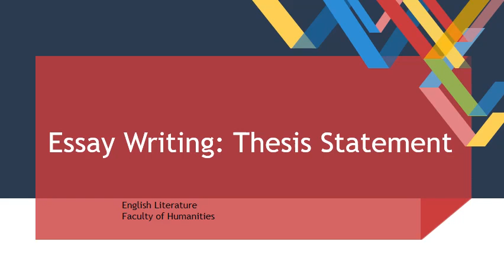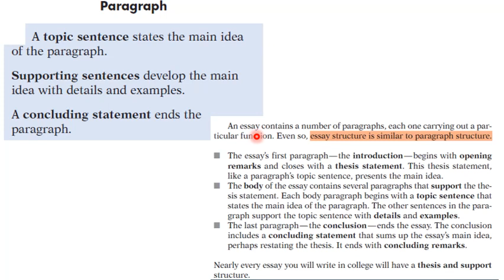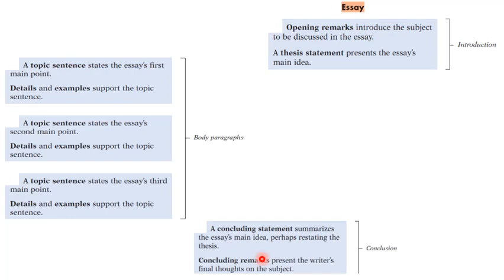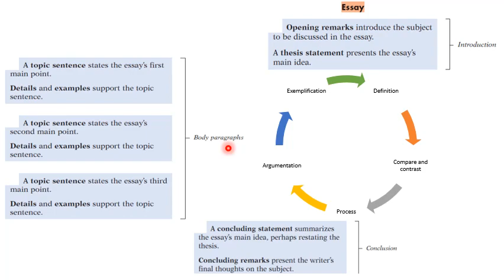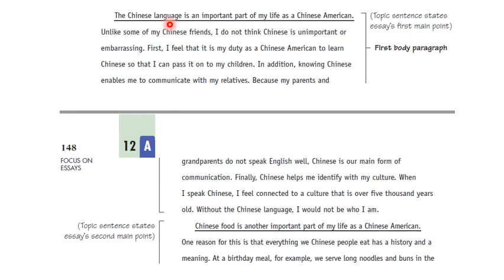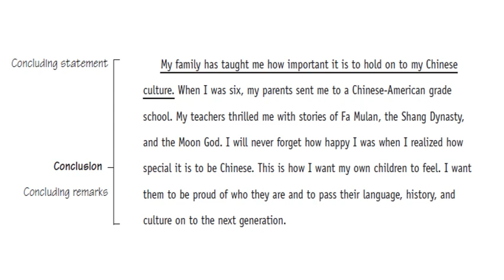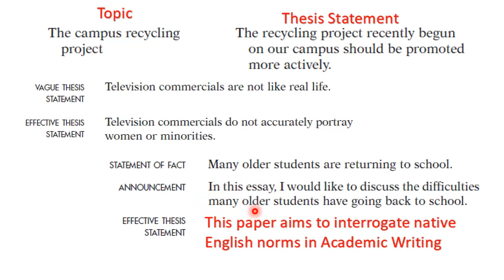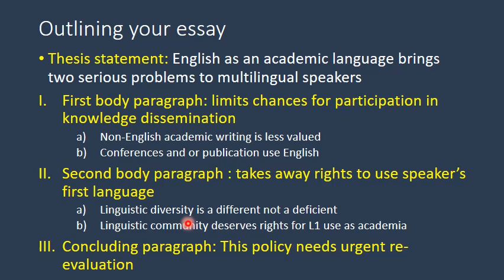Writing an Essay in English || Week 2-3 Thesis Statement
Semoga bermanfaat……